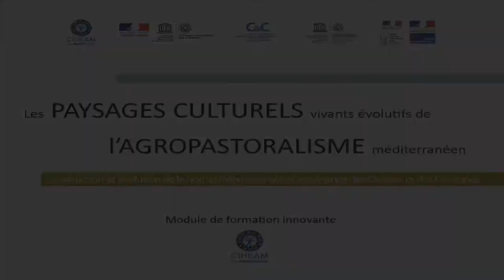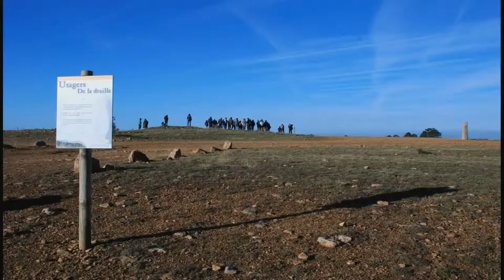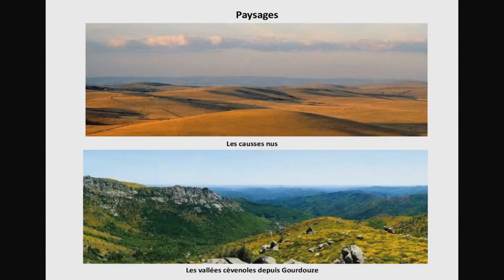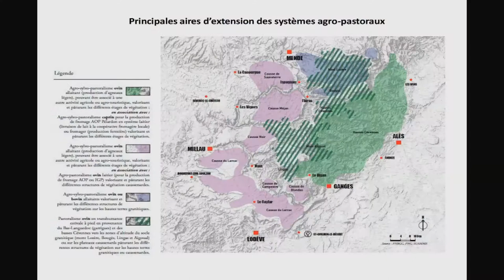Jacques Sgard (Paysagiste) - Les paysages culturels de l’agropastoralisme